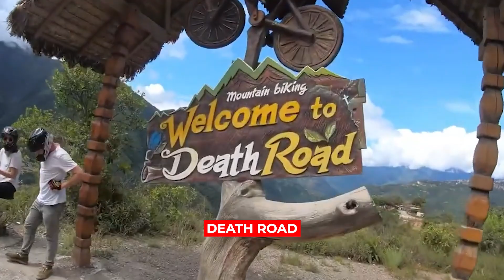10 Most Dangerous Tourist Destinations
10 Most Dangerous Tourist Destinations